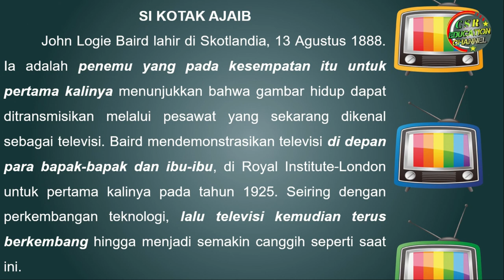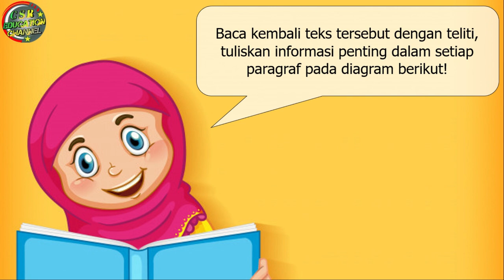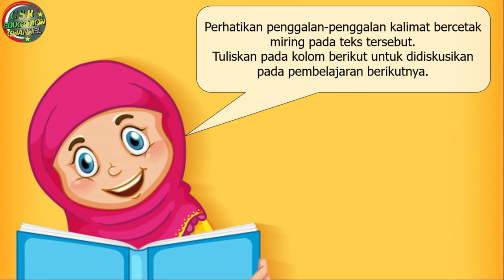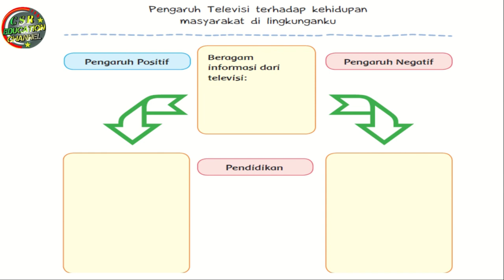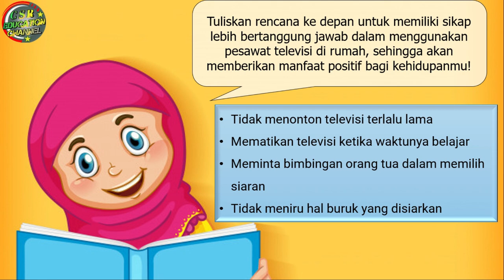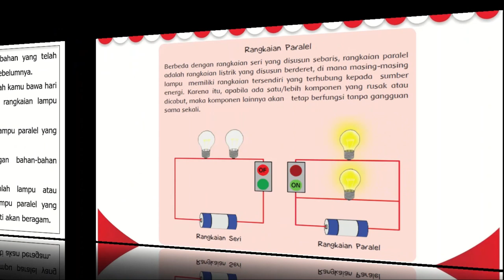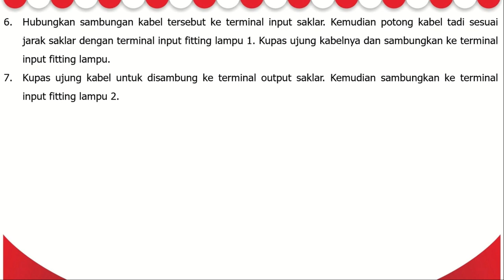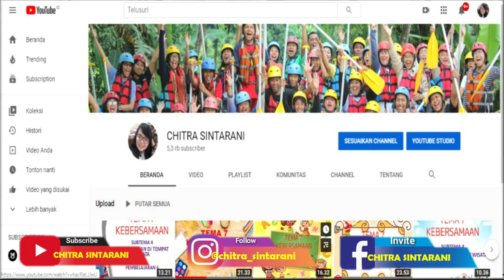Kelas 6 Tematik : Tema 3 Subtema 2 Pembelajaran 1 (Tokoh dan Penemuannya)